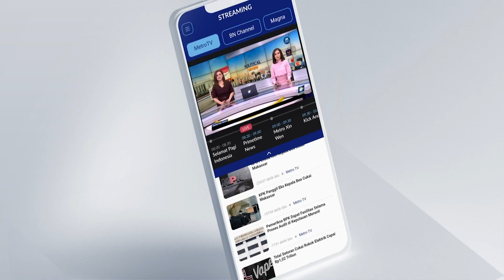15 Jaksa Teliti Berkas Panji Gumilang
MetroTV, Kejaksaan agung telah menerima berkas tahap pertama terkait kasus pendaan agama yang telah dilakukan oleh Panji Gumilang. Kejagung menunjuk 15 jaksa untuk meneliti berkas tersebut.